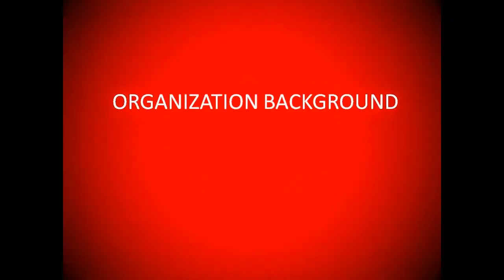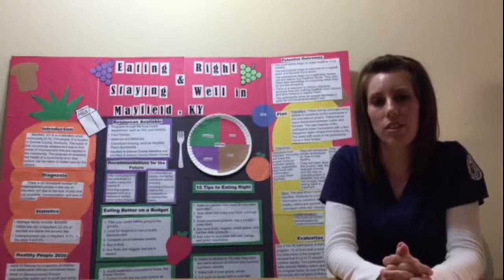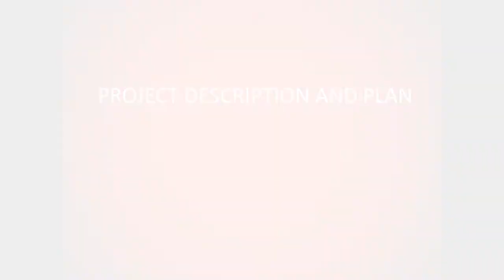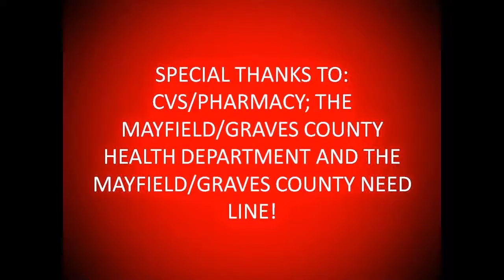Mayfield, Kentucky Community Service Project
A group of Murray State University Nursing Students conducted a community assessment and an educational community service project. This is what happened!
Special thanks to CVS/Pharmacy, Mayfield/Graves County Health Department, and the Mayfield/Graves County Need Line!!